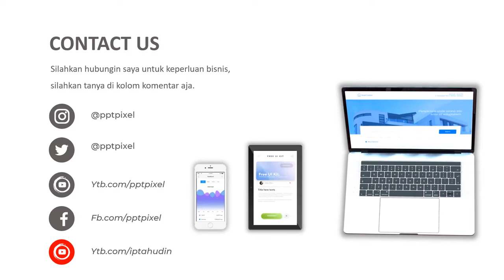Contoh Video Iklan Accessories women, girl, fashion girl, trandi, pakaian wanita, pakaian dalam,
Contoh Video Iklan Accessories women, girl, fashion girl, trandi, pakaian wanita, pakaian dalam,. Jasa Video Iklan

           KUMPULAN CONTOH VIDEO KAMI
2. CONTOH VIDEO FASHION SHOW
5. CONTOH VIDEO PERSONAL BRANDING
7. CONTOH VIDEO COMPANY PROFILE
8. CONTOH VIDEO PROMOSI MASAKAN
9. CONTOH VIDEO IKLAN KENDARAAN
10. CONTOH VIDEO UCAPAN, UNDANGAN

By : Iptahudin
m.me/iptah